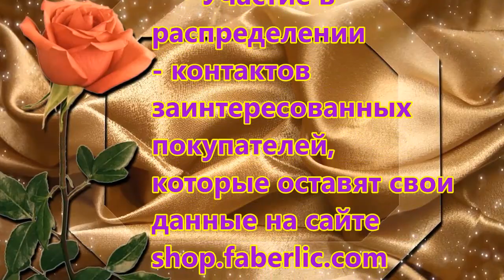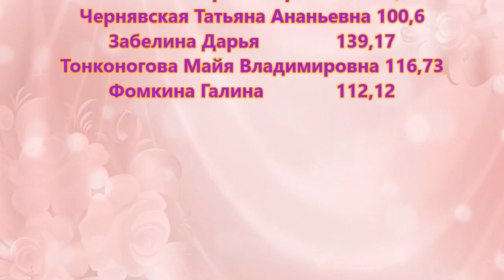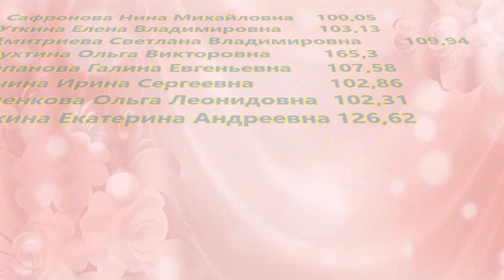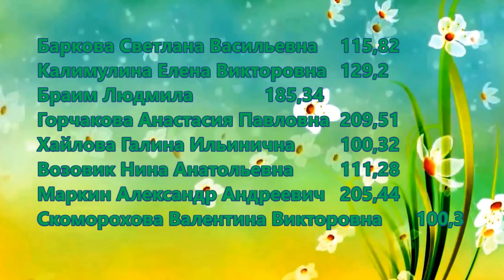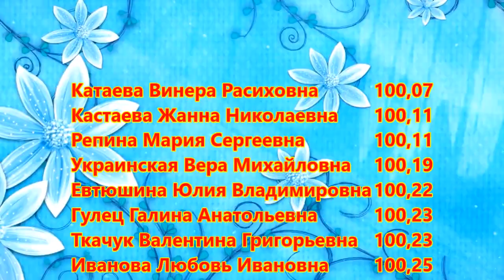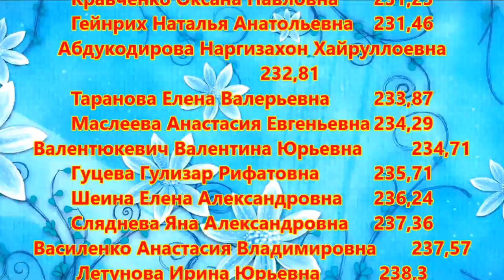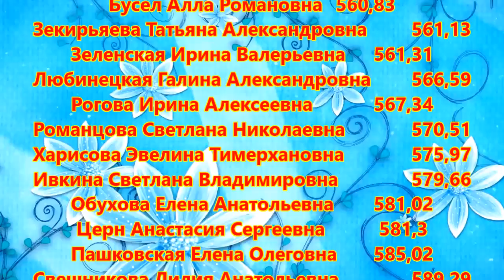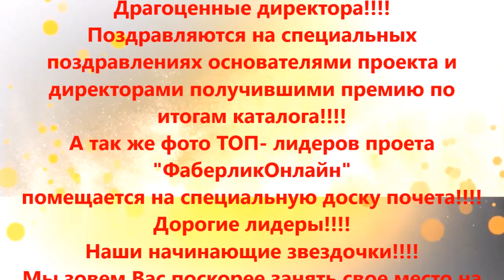Поздравляю и горжусь ВАМИ !!!!!! 8/2017!!! Работа в интернете. Фаберлик Онлайн.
Работа в интенете. Фаберлик Онлайн.